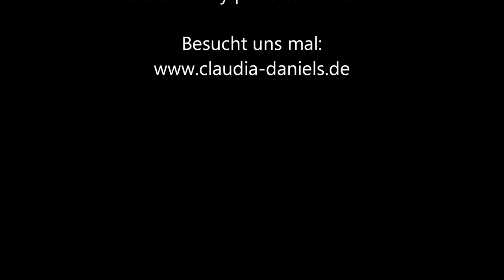Contemporary Dance mit Catarina Pernao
Während des Ferienprogrammes werden im Studio 2 - my place to move eine Vielzahl von unterschiedlichen Workshops angeboten. Hier seht ihr einen Auszug von Contemporary Dance.